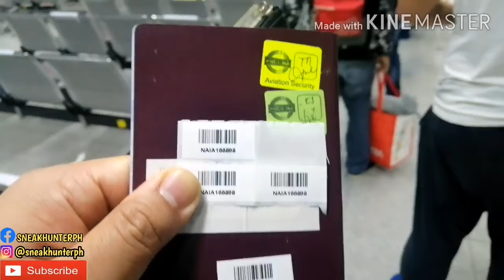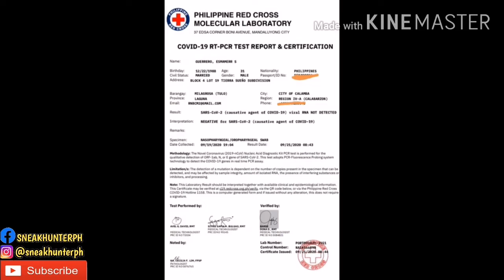OFW / SEAMAN PROCEDURE ARRIVAL IN PHILIPPINES and Going home to province PROTOCOL & SWAB TEST